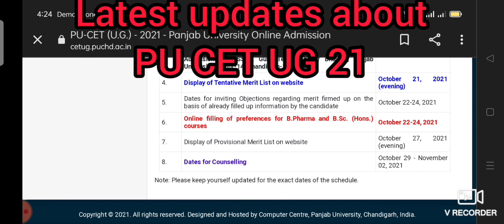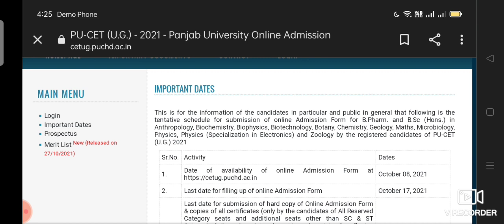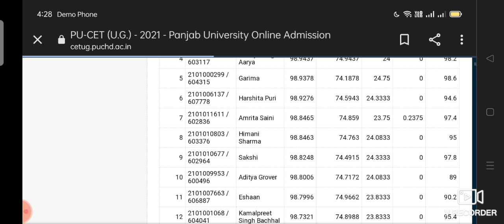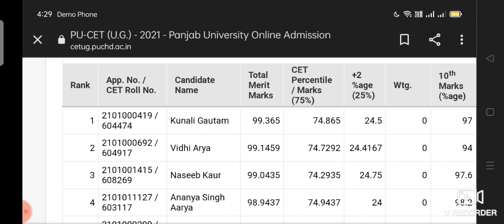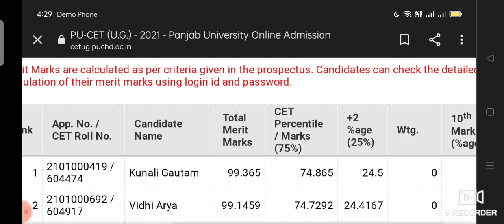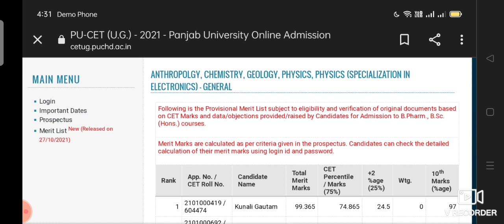# changes in counseling process, PU CET UG 21, Panjab University Chandigarh, analysis of merit list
# Provisional merit list of PU CET UG 21, Is released now #

# Check out the Provisional merit list #

# counselling mode is changed now, counselling through web link £

Created by Educare POM previously MindYour Science Channel team 🙏.

By Chander Prakash MSC BED PGDJMC EDITOR for Channel 🙏.

Keep watching the videos and get the latest updates about admission 21. notice.